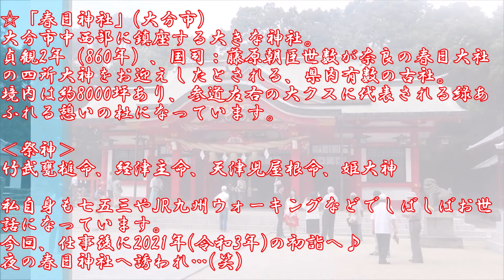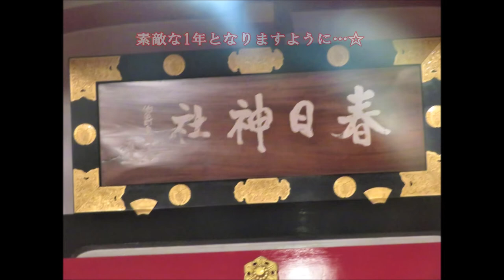【初詣⛩】春日神社 in 大分市|夜のお参り♪2021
☆「春日神社」(大分市)
大分市中西部に鎮座する大きな神社。
貞観2年（860年）、国司：藤原朝臣世数が奈良の春日大社の四所大神をお迎えしたとされる、県内有数の古社。
境内は約8000坪あり、参道左右の大クスに代表される緑あふれる憩いの杜になっています。
※以上、大分市観光協会さまHPを参照。

‹祭神›
竹武甕槌命、経津主命、天津児屋根命、姫大神

私自身も七五三やJR九州ウォーキングなどでしばしばお世
話になっています。
今回、仕事後に2021年(令和3年)の初詣へ♪
夜の春日神社へ誘われ…(笑)